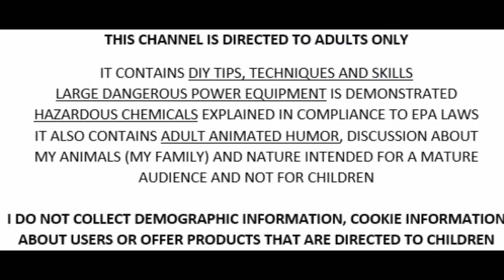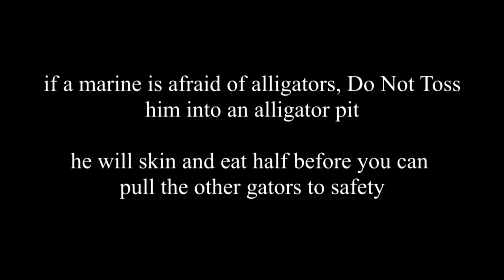Oakwood makes a public service announcement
Mr Oakwood addresses parents concerns after standing close to a terrified rock